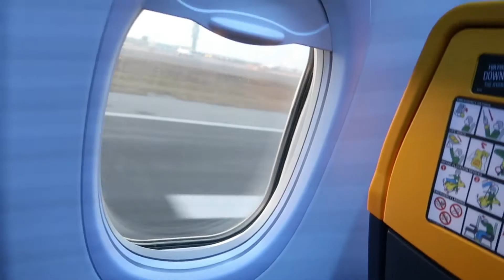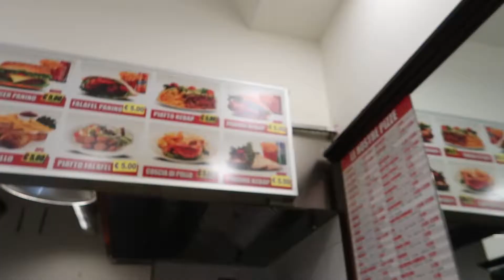AM FOST TESTAT DE CORONA VIRUS ? | DailyVlog din Milano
Gabriel Dorobantu: @eusuntdorobantu

Daca ti-a placut acest clip nu uita sa te abonezi si sa-mi lasi un like !